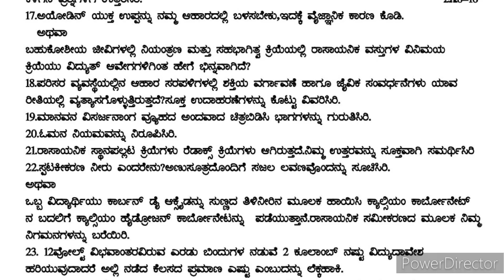10th Standard | Science | SA-1 | Mid term Examination | Model Question Paper